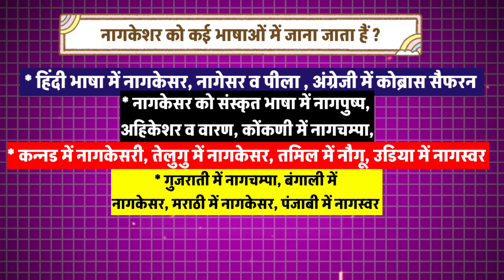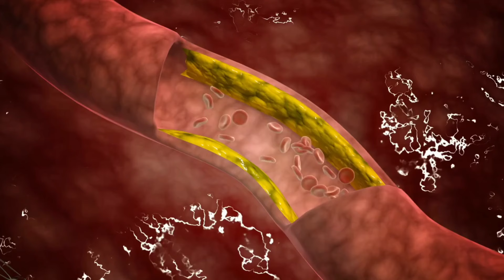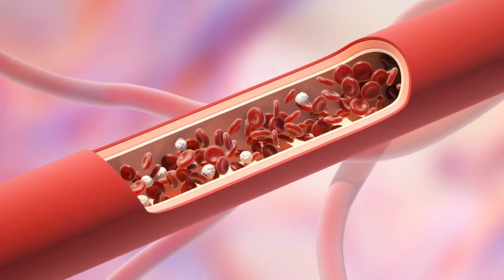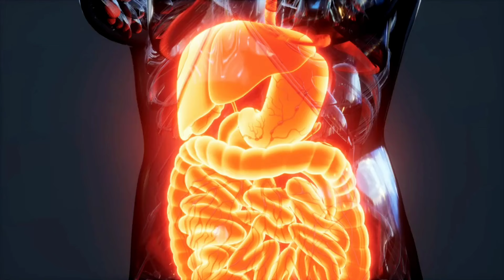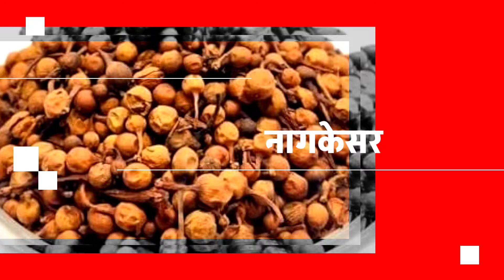हैरान कर सकती है नागकेसर के स्वास्थ्यवर्धक फायदें ? मर्दाना ताकत के लिए खाएं नागकेसर !! Nagkesar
✅ Using Nagkesar provides many health benefits. Nagkesar is a famous herb, which is used to treat many diseases. Being rich in medicinal properties, it is also used to make Chyavanprash. Nagkesar leaves, roots, fruits, seeds etc. are all used to cure many diseases.

* नागकेसर के स्वास्थ्यवर्धक फायदें
* नागकेसर खानें के नुकसान
* Nagkesar Advantage And Disadvantage
* Nagkesar Benefits
* Nagkesar Using

Search Terms.
नागकेसर खाने से क्या होता है
शिवलिंग पर नागकेसर चढ़ाने से क्या होता है
नाग केसर की पहचान कैसे करें
पीरियड्स के लिए नागकेसर पाउडर कैसे लें
बवासीर के लिए नागकेसर का उपयोग कैसे करें
नाग केसर के बीज कैसे होते हैं
नागकेसर को इंग्लिश में क्या कहते हैं
केसर खाने से शरीर में क्या होता है
नागकेसर का फूल कौन सा होता है
नागकेसर का पौधा कैसे उगाएं
नागकेसर को मराठी में क्या कहते हैं
नागकेसर किस काम आता है
नागकेसर को संस्कृत में क्या कहते हैं
नागकेसर का पौधा कैसे लगाएं
मराठी में अनार को क्या कहते हैं
अजवाइन को मराठी में क्या कहते हैं
केसर को इंग्लिश में क्या कहा जाता है
ओरिजिनल केसर का क्या नाम है
केसर का दूसरा नाम क्या है
केसर के फूल को क्या कहते हैं
असली केसर क्या होता है
केसर कितने प्रकार के होते हैं
केसर का अर्थ क्या है